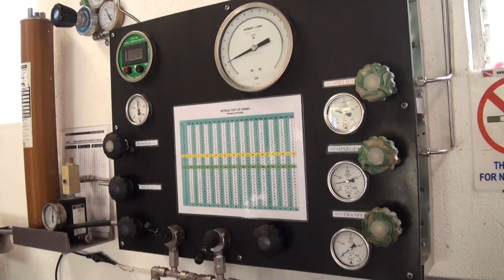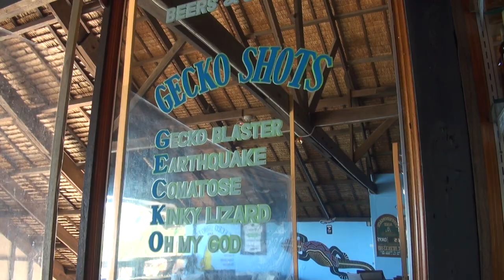Lalaguna Beach Club and Dive Centre - Puerto Galera